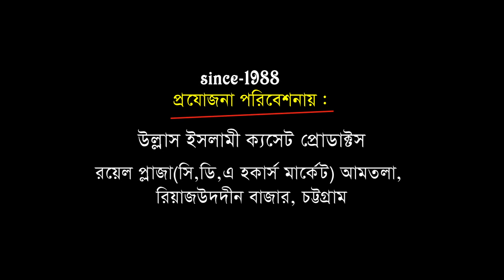নবীজির ইন্তেকাল মা ফাতেমার কান্না | Mawlana Abu Sadek Rejvi | New Bangla Waz | Ullash Icp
Linkdin Link